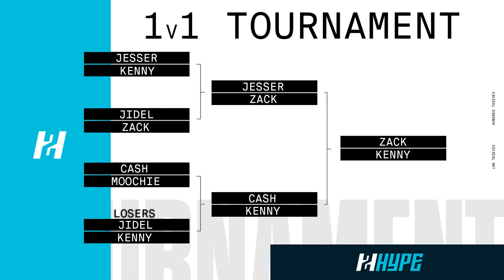Intense 2HYPE 1v1 Basketball Tournament *IT GOT HEATED*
This week we saw some of our wildest 1v1 games yet and also had some of our biggest upsets!